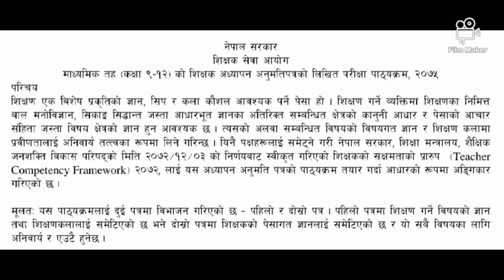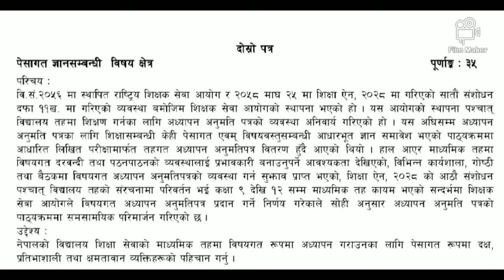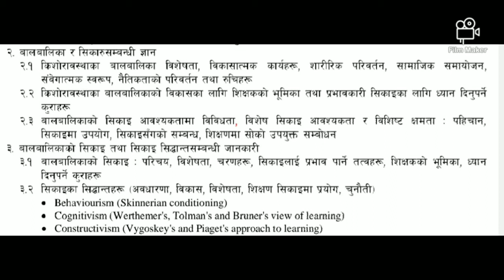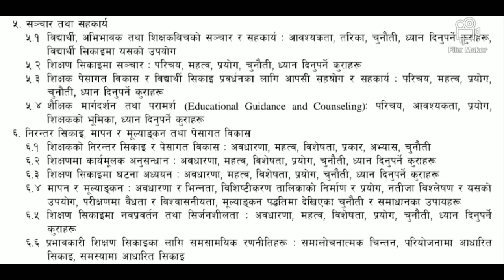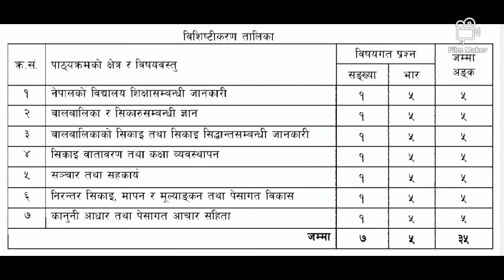Teacher License Curriculum for Secondary Level||अध्यापन अनुमतीपत्र मा. वि. तह पाठ्यक्रम